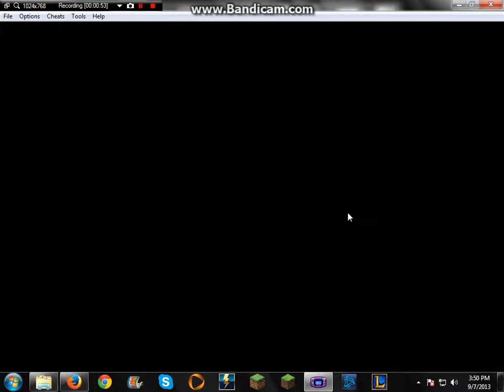castlevania aria of sorrow pt3